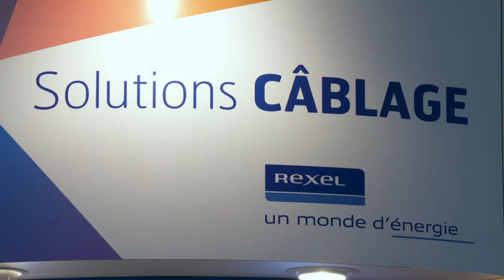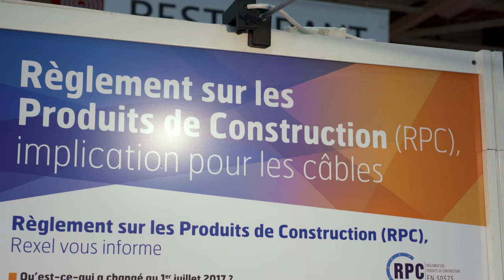Focus Rexel - Cable 2017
Dans ce Focus, Rexel vous propose une offre qui répond aux nouveaux besoin de câbles. Grâce à cette offre, 150 références sont disponibles.